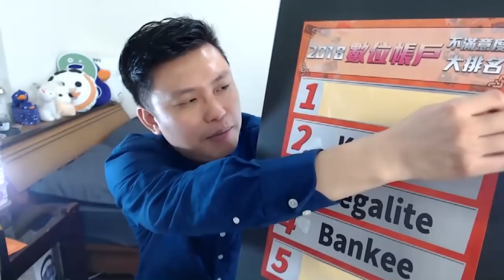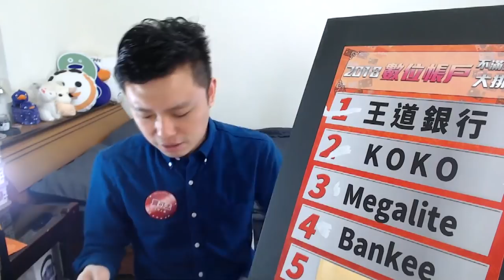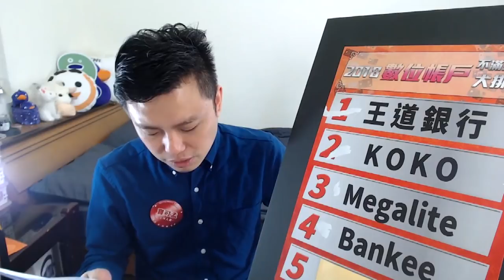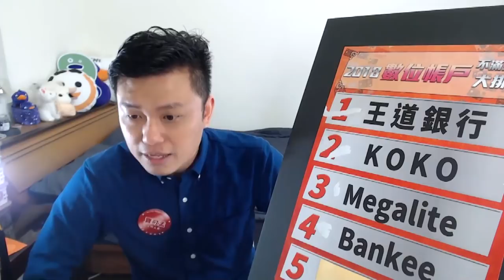2018數位銀行不滿意排行榜 NO.1 王道銀行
2018數位銀行不滿意排行榜 NO.1 王道銀行

在第二屆信用卡觀眾票選中，由大家票選出「數位銀行不滿意排行榜」No.1，就是王道銀行！到底它有多令人不滿意？看來了你就知！

現在王道銀行開戶仍然享有「新戶好禮二選一」，看是要高利2.5%活存或是588現金回饋，都很棒！喜歡王道的朋友，歡迎從寶可孟這裡開一戶

近期的O-Life也很有趣，歡迎大家一同跟上寶可孟這一團，中獎了，就辦活動分大家！情和義，值千金~我需要你的幫忙。拜託你在O-Life簽到，幫我集氣~這是我的推薦碼47114614，一起加入O-Life吧~